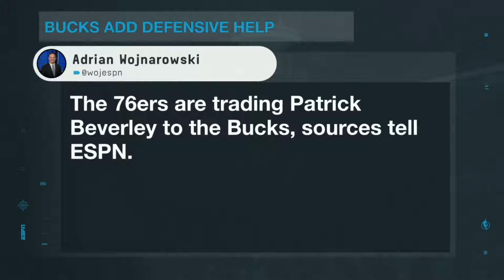Why Patrick Beverley Will Save The Bucks